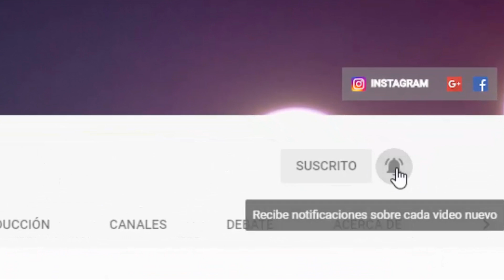GIGI NO SABE NI EL NOMBRE DEL NUEV0 REALITY DE WILLAX Y PELUCHIN LE HACE R0CHE